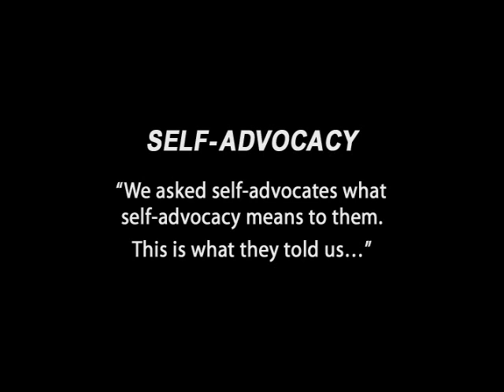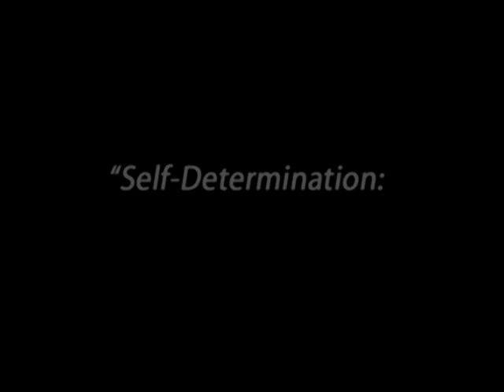Self-Advocacy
What is self-advocacy? Why is it important? In this video, self-advocates describe what it is, how it works, why it's needed, and how to be more self-determined and use self-advocacy in your own life.

You can find the entire first issue of "Research to Practice in Self-Determination"